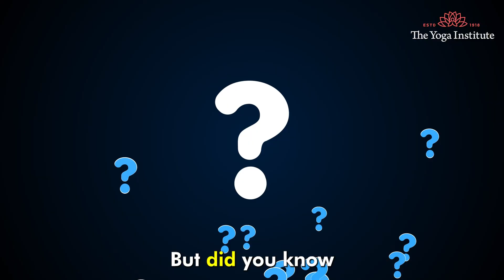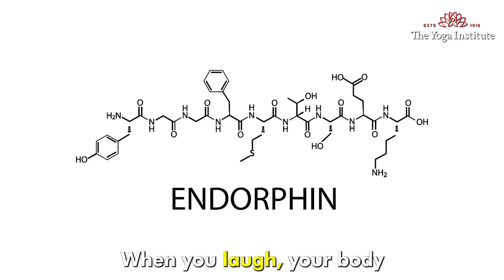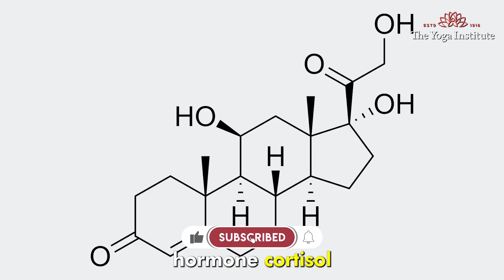Science of Laughter: What Happens to Your Body During a Good Laugh | Health Benefits | Dr. Hansaji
Laugh Your Way to Better Health and Happiness! 🤣

Laughing not only feels good, but it also has incredible effects on our lungs and overall health. Genuine laughter increases lung capacity, improves respiratory function, and releases endorphins that reduce stress and promote well-being. It detoxifies the body, boosts the immune system, and contributes to better heart health.

To incorporate more laughter into our lives, we can spend time with funny friends and family, play games that encourage laughter, and enjoy silly dance or singing sessions. Connecting with children and animals also brings joy and laughter. Keeping a collection of clean humor and watching stand-up comedy specials further uplifts our spirits.

Remember, laughter is a natural and powerful tool for physical and emotional wellness. Embrace it, surround yourself with positivity, and let laughter become a regular part of your life!